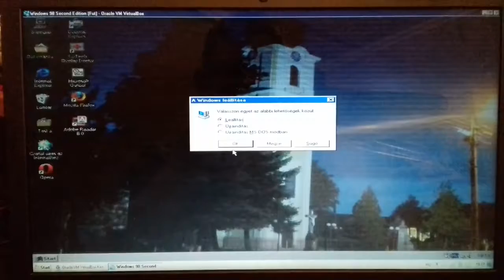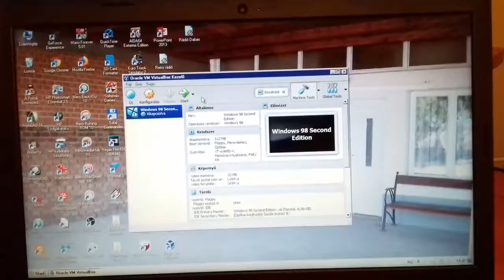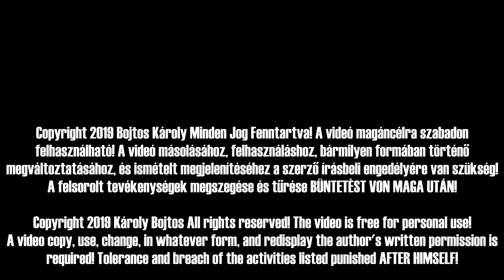Windows 98 indítások és leállítások virtuális gépeken 2018. Április 2.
Ebben a videóban a Windows 98 és Windows 98 Second Edition virtuális gépen történő indítása és leállítása látható hardveres gyorsítással, asztali számítógépről és laptopról futtatva. Ahogy a videóban is látható, a Windows 98 mindkét verziója türhető sebességgel fut hardveres gyorsítással. Az asztali számítógépen lévő virtuális gép egy AMD Athlon 64 x2 4800+ (AM2) processzoron, 128 MB alapmemórián, 32 MB videómemórián, és 5 GB virtuális meghajtón futott. A laptopon lévő virtuális gép egy Intel Core i3-5005U processzoron, 512 MB alapmemórián, 32 MB videómemórián, és 6 GB virtuális meghajtón futott.

A leírás utoljára módosítva: 2022. Február 26.